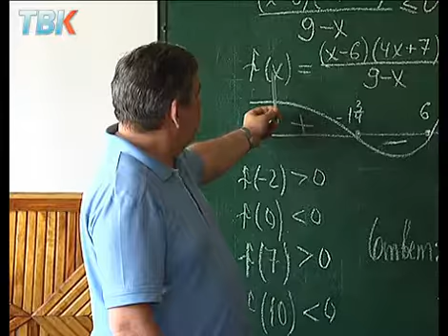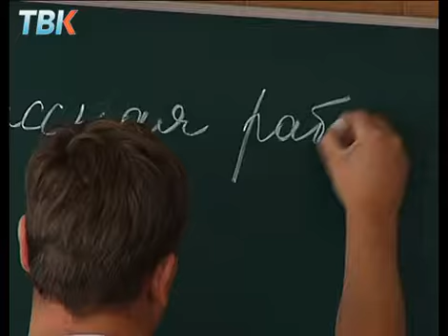Как получают образование в тюрьме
Экзамен за колючей проволокой. Две сотни учеников будут заканчивать год именно так.  В вечерней школе второй исправительной колонии  идет подготовка к итоговым испытаниям. Хмурые  мужчины в тюремных робах  очень дисциплинированно пробираются к своим вершинам знаний.  У кого-то -  алфавит, у кого-то - алгоритм.